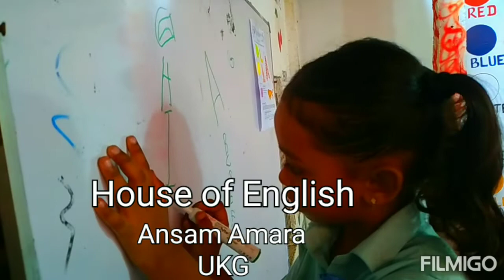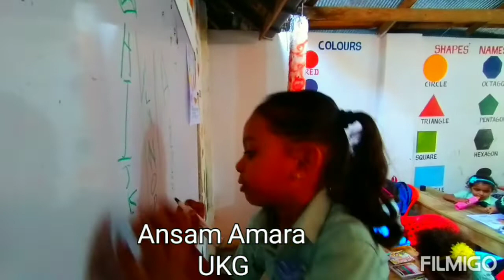pre schooler's Writing Activity